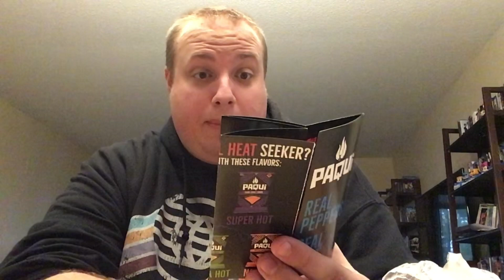Paqui One Chip Challenge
Doing the 2022 Paqui OneChipChallenge because…….clearly I’m not well